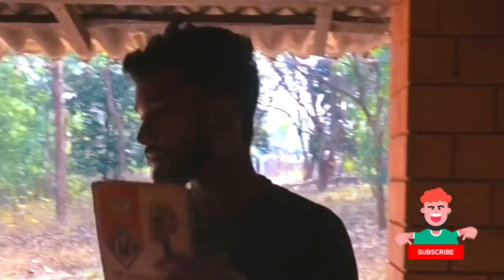Adventure Vlogs T.S Singh deo Plantation|| Pandopara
Adventure Vlogs T.S Singh deo Plantation